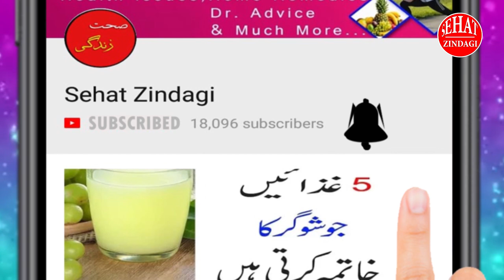Why Obesity Is Increasing Rapidly